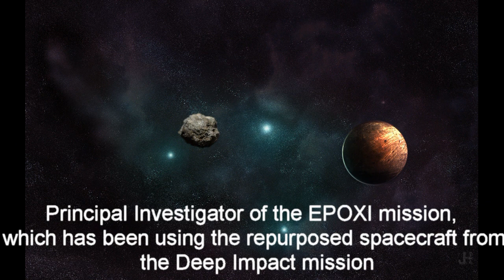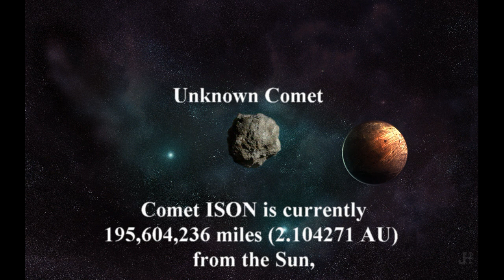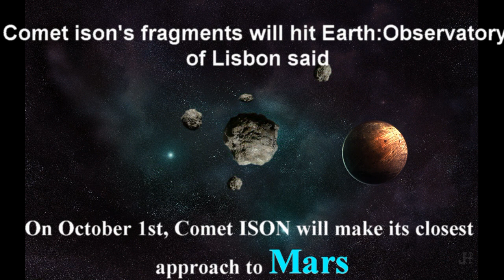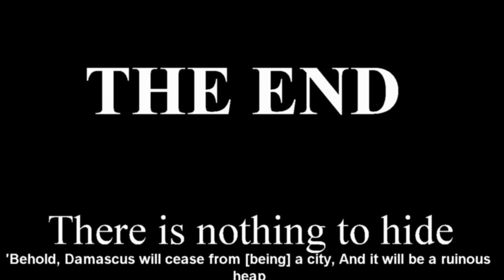ISON Missing Photos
No Images of Comet ISON from Deep Impact/EPOXI Spacecraft Due to Communication Loss

Disappointing news today from Dr. Mike A'Hearn, Principal Investigator of the EPOXI mission, which has been using the repurposed spacecraft from the Deep Impact mission to study comets. The spacecraft was going to take some much-anticipated images of Comet ISON, but apparently a communication problem has occurred and the images may have been lost or possibly never taken

"We have not received any of our expected observations of comet ISON due to a spacecraft problem," A'Hearn wrote in an update on the EXPOXI website. "Communication with the spacecraft was lost some time between August 11 and August 14 (we only talk to the spacecraft about once per week). The last communication was on August 8. After considerable effort, the team on August 30 determined the cause of the problem. The team is now trying to determine how best to try to recover communication."

No additional information was provided about the cause of the problem, however.

The Deep Impact mission intentionally crashed an impactor into comet Tempel-1 on July 4, 2005. Since then, EPOXI — the name comes from two combined missions to re-use the observing spacecraft, the Extrasolar Planet Observations and Characterization (EPOCh) and the Deep Impact Extended Investigation (DIXI) — has gone on to study comet Hartley 2, performing a close fly-by in 2010, studied C/2009 P1 (Garradd) in 2012, and has continued to be used as a remote observatory for studying comets.

EPOXI took images of Comet ISON on January 17, 2013, showing that the comet's brightness varied on a timescale of hours (see the video above). There was another observing window from mid-February to March 8, where the team took infrared images of the comet.

The additional observing window from early July to early September is the timeframe for which there was a communication problem, and A'Hearn didn't specify if any early images were received from the spacecraft, although he said they had "not received any of our expected observations."

We'll provide more information when it becomes available